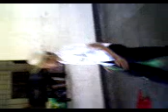Micheal as brunO marS.mp4